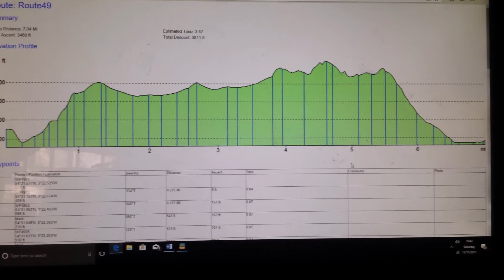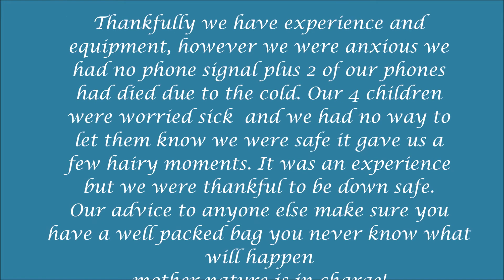Great Bourne, Starling Dodd, Red Pike, High Stile & High Crag